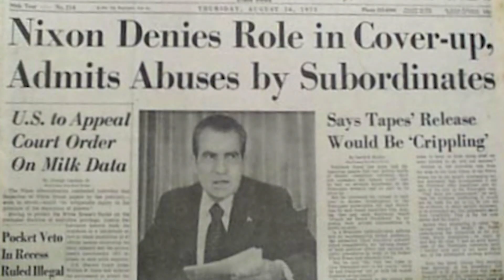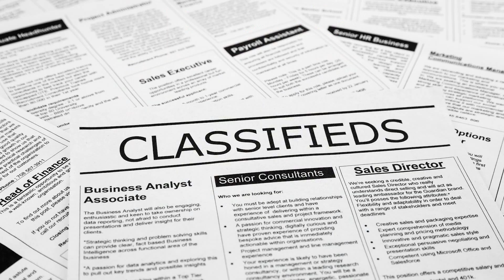Kirby's Augusta - Augusta's Watergate Connection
If it wasn't for a North Augusta man there might have never been a Watergate scandal. Richard Nixon would have left a presidential legacy more successful. Woodward and Bernstein might have been just another pair of old reporters teaching journalism at a community college.
But it didn’t turn out that way, and that was because of Frank Wills.